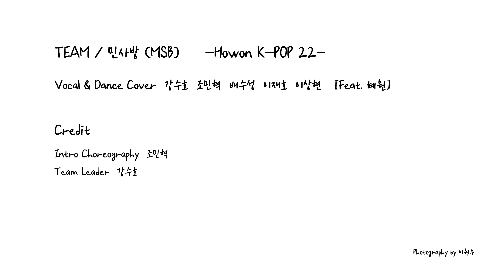[호원대 K-pop학과] TXT - 0X1 = Love Song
학생들의 자발적인 참여로 만들어진 컨텐츠
레코딩 커버로 원곡과는 다른느낌으로 곡을 해석함

- Kpop
Dance & Vocal Cover
배수성 23
조민혁 23
강수호 23
이재호 23
이상현 23
(Feat. 김혜원 23)

Intro choreography 조민혁